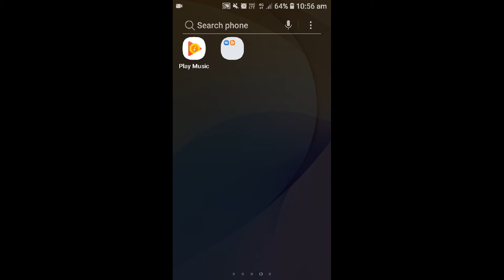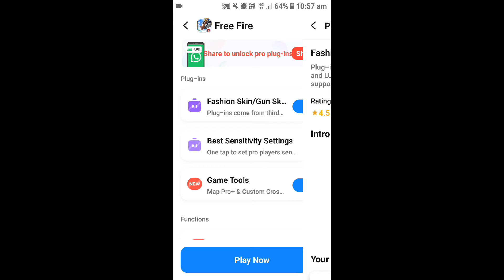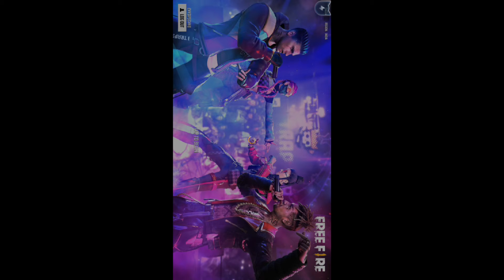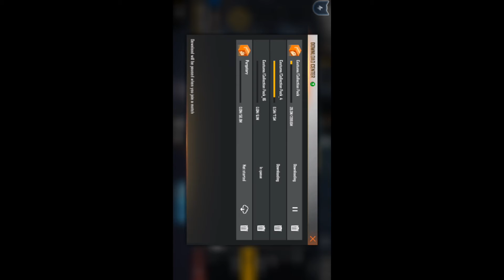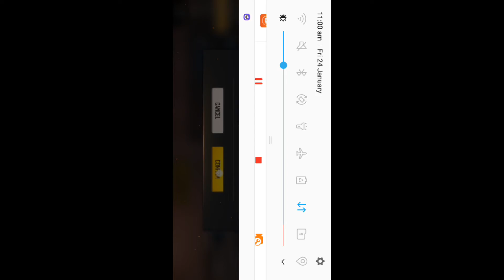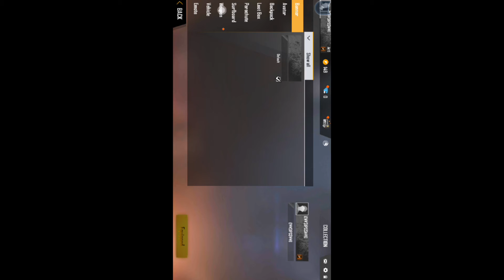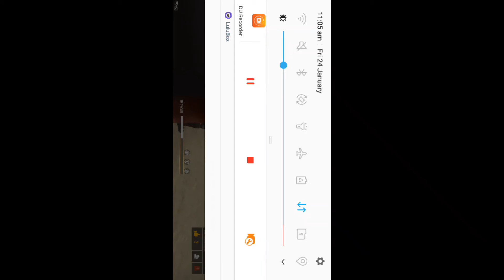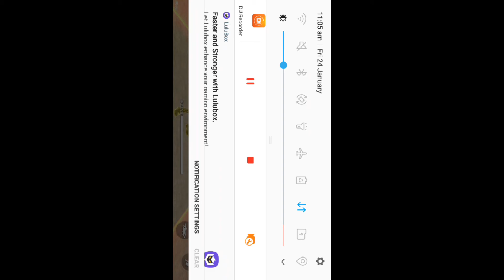FREE FIRE HACK ! WTF! NEW HACK 2020! STOP THE HACK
My facebook name.. preet inder preet inder and harnek singh

And special thanks to all my friends .Ashmit singh,Mohit kumar,Raja,pankaj kumar,aman bhai,vipin bhai.

how to hack ff
# ffhack